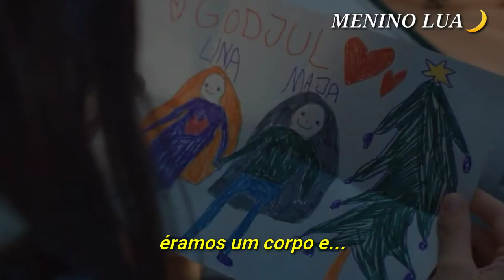Imagine Dragons - Birds [ Tradução - Legendado ] | Areia Movediça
Série: Areia Movediça
Baixe kwai e use o código: Kwai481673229 para já iniciar com um bônus em dinheiro!